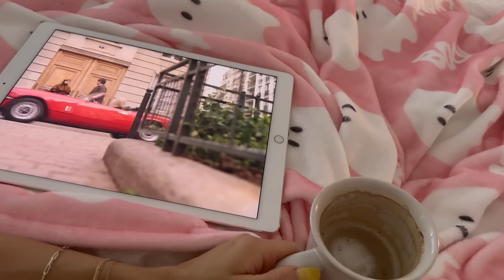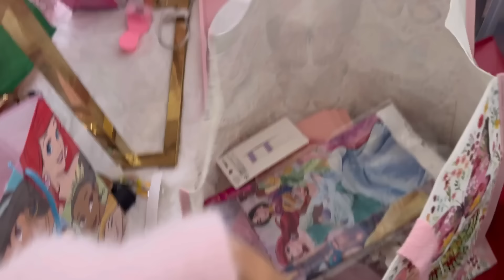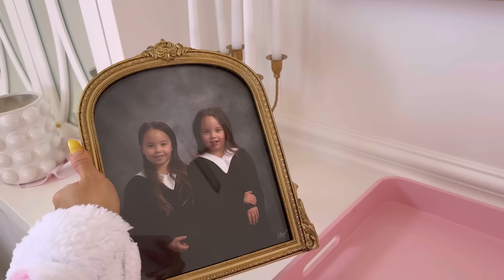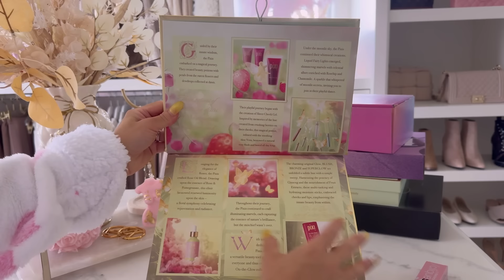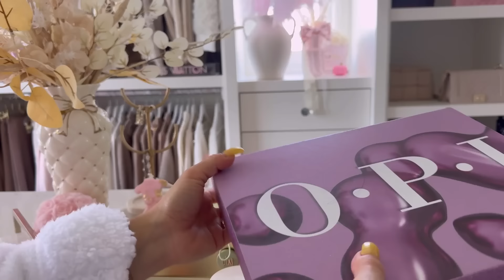My Week of Reset: 🧽Clean, Organize, and Declutter for a Fresh Start🎀🍂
In this video, I take you through a full week of resetting my space with cleaning, organizing, and decluttering. Follow along as I tackle every room in the house, sharing tips, tricks, and motivation to help you reset your home. If you're looking for some cleaning inspiration, this is for you!🎀🍂

Timestamps:** 0:00 -
Introduction 0:34 -
Organize My Vanity 1:10 -
Get Ready With Me  5:33 -
Kitchen, Bathroom and Closet Reset 7:31-
Office Cleaning  9:47 -
Making Breakfast 12:30 -
Giveaway 13:29 -
PR Packages Unboxing 15:45

Links to Fall Decor 🪄🎀⬇️

🎀 Pink Michaels Pumpkins

🎀 Pink Boo Sweater

🎀 Pink Ghost Sweater

🎀 Pink Ghost Pillow

🎀 Pink Throw Blanket

🎀 Pink Cute Ghost Pillow

🎀 Makeup Brush Stand

🎀 Makeup Brush Cleaner Pink

🎀 Clear Perfume Stand

🎀 Makeup Drawer Organizers

🎀 Gold Clear Spinning Organizer

🎀 Gold Vintage Wall Mirror

🎀 Clear Office Stand

🎀 Pink Office Stand

🎀 My Pink Office Fridge

Beauty Links 🪄🎀⬇️

🎀 Anastasia Lip Gloss in Latte

Mini Backpacks are buy one get one